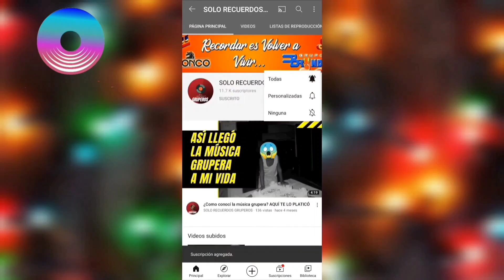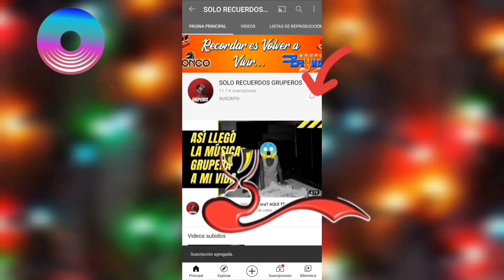EL DIA MAS TRISTE DEL MUNDO GRUPERO 😢 VIVIDO POR GRUPO BRONCO ¿ QUIÉN ES CULPABLE?